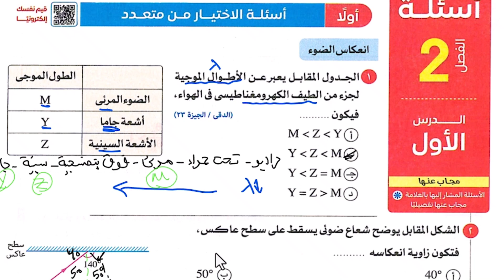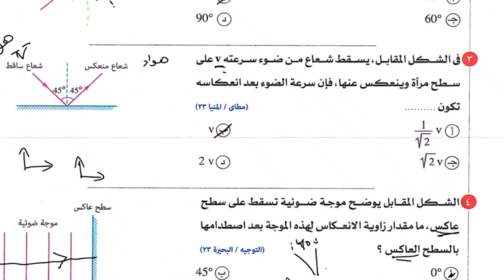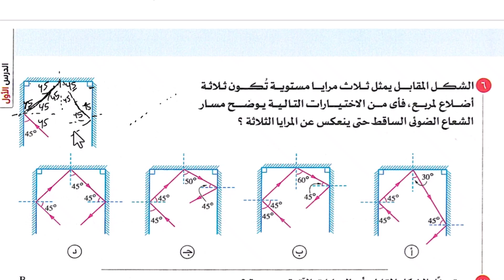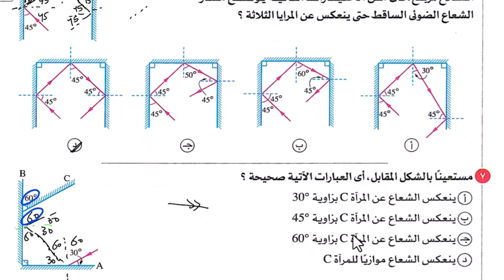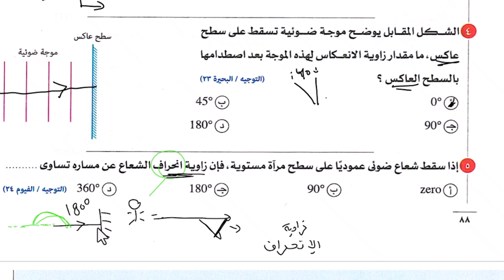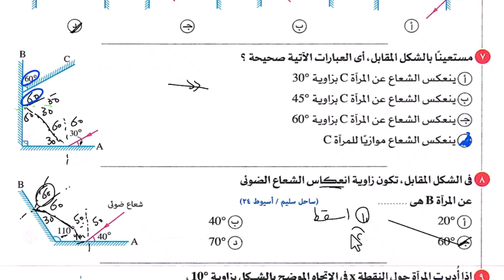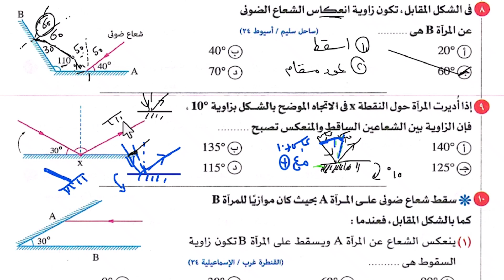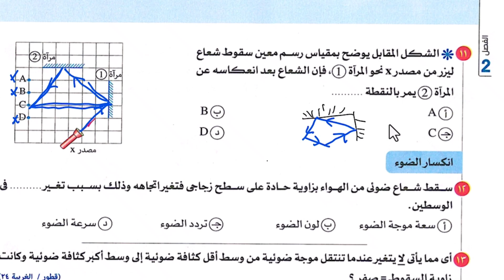حل اسئلة انعكاس الضوء للصف الثاني الثانوي الترم الاول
في الفيديو هنحل اسئلة انعكاس الضوء للصف الثاني الثانوي الترم الاول كتاب الامتحان ، ودا الجزء الثاني من شرح درس انعكاس الضوء للصف الثاني الثانوي  الترم الاول
وهنحل جميع اسئلة درس انعكاس الضوء للصف الثاني الثانوي الترم الاول باسلوب سهل ومتضمن جميع الافكار وهو جزء من شرج درس انعكاس وانكسار الضوء للصف الثاني الثانوي الترم الاول ،  وهنناقش اهم اسئلة انعكاس وانكسار الضوء للصف الثاني الثانوي الترم الاول